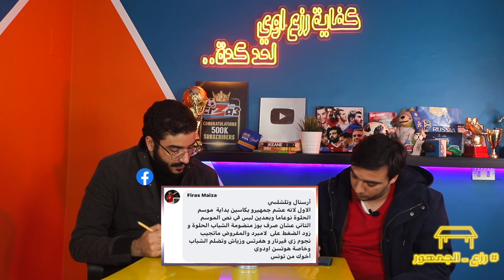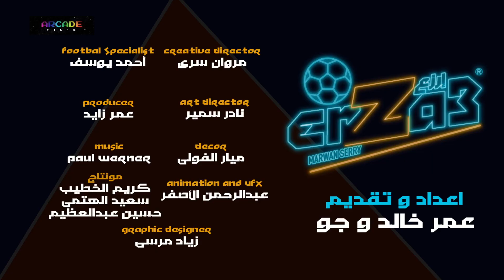مناقشة عن الفرق التي خذلت جماهيرها في الموسم الإستثنائي 20/21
كود دوري ارزع للفانتازي: zjfcxr

لمتابعة حسابات عمر خالد و جو